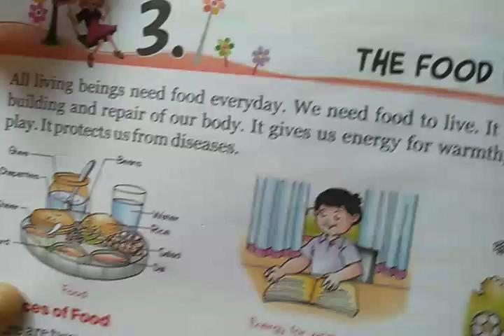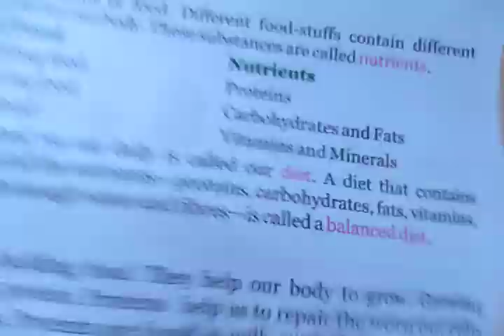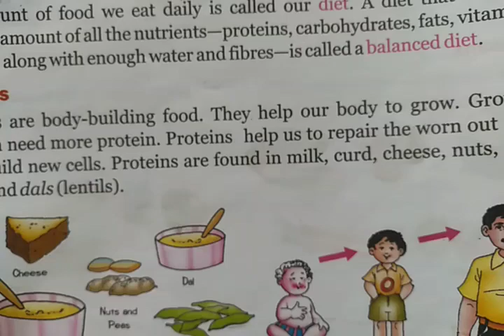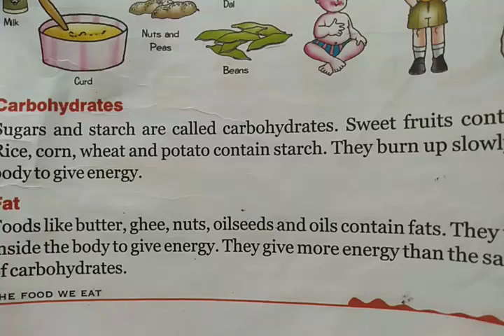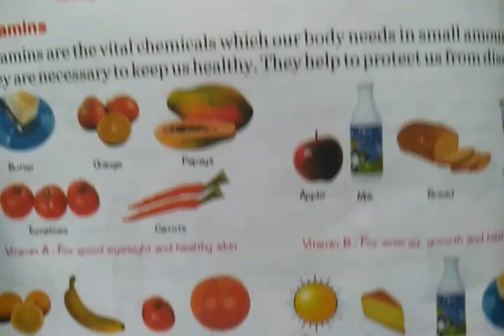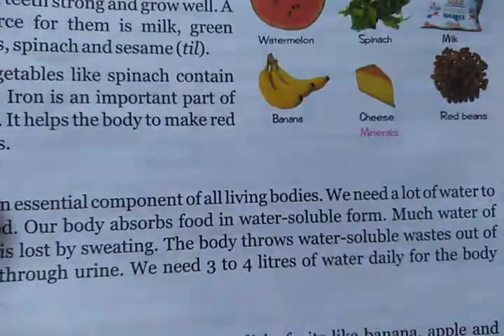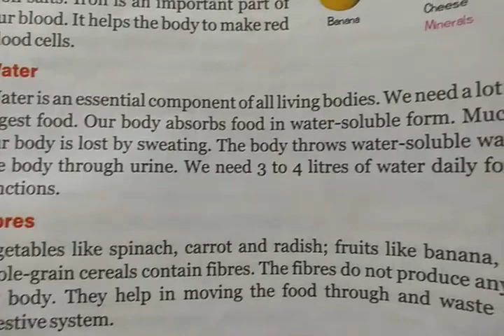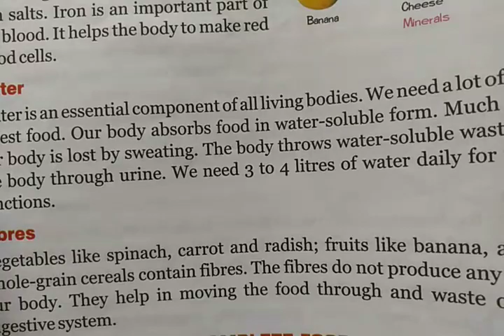The Food | EVS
Learn about the food in this video.